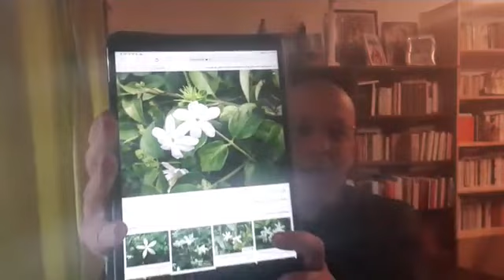FLORILEGIO MARIANO: IL GELSOMINO. 3 maggio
Don Minutella 3 maggio 2019